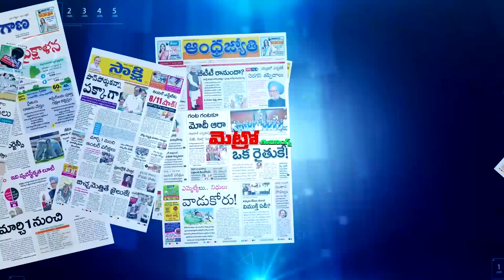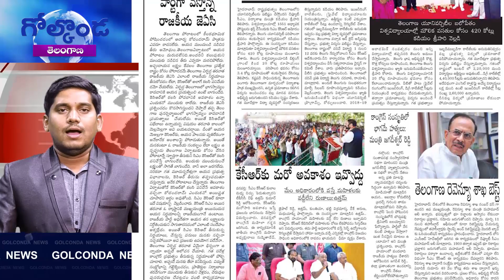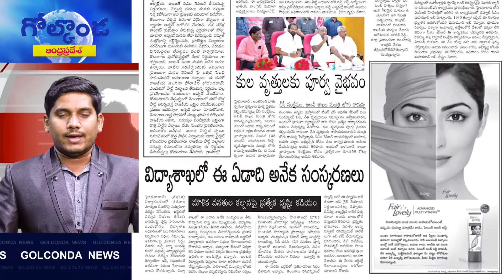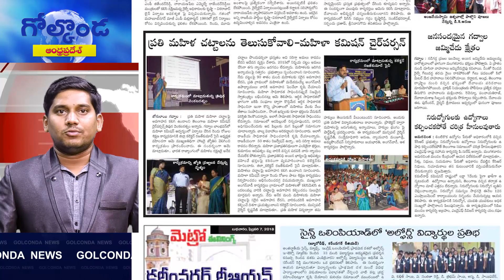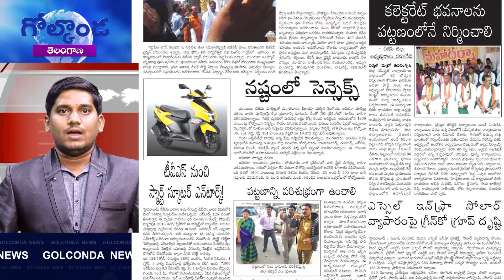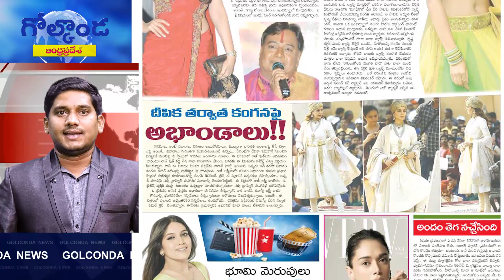కుల వృత్తులకు పూర్వ వైభవం - Jogu Ramanna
News Golconda